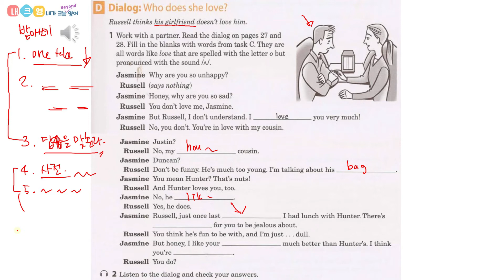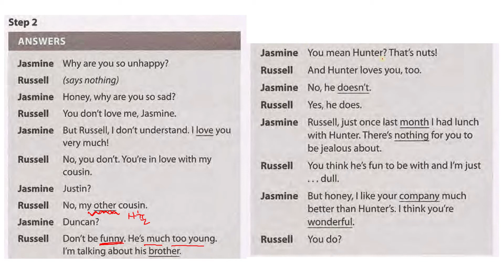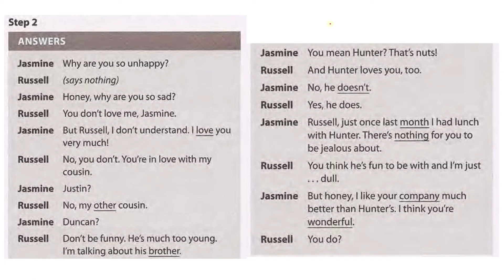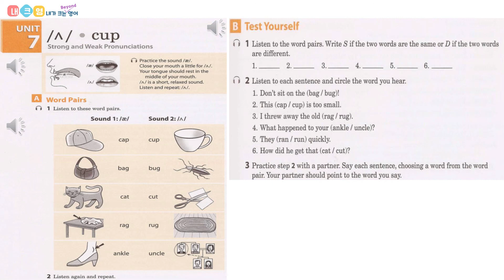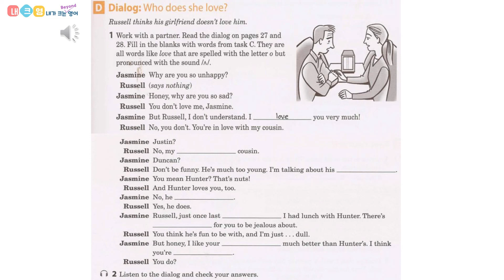영어습관프로젝트50일 Day 7_Pronunciation Pairs Unit 7 [ʌ]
Unit 7
전반부 수업
06:33 Dialog 받아쓰기
11:45 Dialog 해석 수업
16:13 Answer Key 답지
16:17 Word Pairs
16:47 Test Yourself
18:23 Dialog 대화

Textbook Information
Pronunciation Pairs
I highly recommend you to have this wonderful book.

외국어 공부는 숨 쉬듯 꾸준하게 해요!